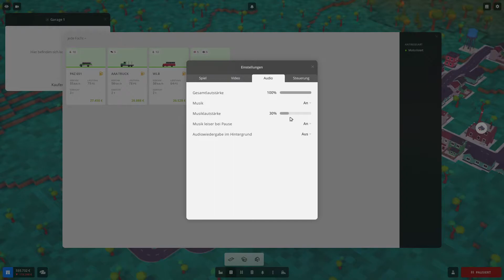Voxel Tycoon #01 der Start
Let´s Play Strategie und Simulation